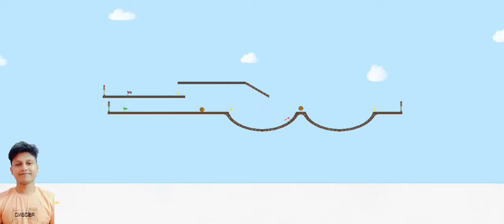Labo Brick Car (6+) || New Games fir Kids & Toddler